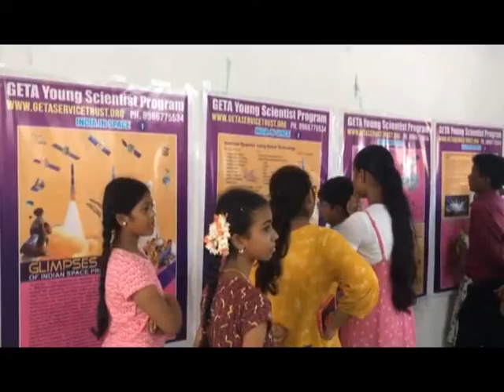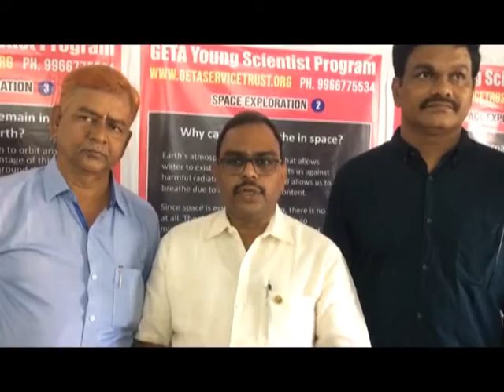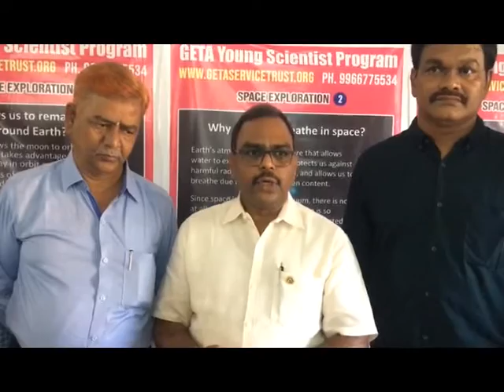DN5 News Bulletin || 09 10 2022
01. ఒంగోలు పార్లమెంటు సభ్యులు మాగుంట శ్రీనివాసులురెడ్డి అన్నగారైన మాగుంట సుధాకర్ రెడ్డి అనారోగ్య కారణాల వల్ల చికిత్స పొందుతూ నిన్న మరణించారు. చెన్నైలోని వారింటికి వెళ్లి ఆయన పార్ధివ దేహానికి పూలమాలలు వేసి చీరాల ఎంఎల్‌ఎ కరణం బలరామకృష్ణమూర్తి, వైసిపి నియోజకవర్గ ఇన్‌ఛార్జి కరణం వెంకటేష్‌ నివాళులర్పించారు.

02. బహుజన సమాజ్ పార్టీ వ్యవస్థాపకులు కాన్షీరాం 16 వర్ధంతి సందర్భంగా చీరాల గడియార స్తంభం వద్ద ఉన్న ఆయన విగ్రహానికి బిఎస్‌పి నాయకులు పూలమాలవేసి ఘనంగా నివాళులర్పించారు. ఈ సందర్భంగా పలువురు నాయకులు కాన్షీరామ్ చేసిన సేవలను గుర్తు చేసుకున్నారు. కార్యక్రమంలో బిఎస్‌పి నాయకులు కుంచాల పుల్లయ్య, దుడ్డు భాస్కరరావు, షేక్ బాజీ, రవి పాల్గొన్నారు.

03. గీతా ట్రస్ట్ ఆధ్వర్యంలో సైన్స్ ఎగ్జిబిషన్ చీరాల రోటరీ క్లబ్ లో నిర్వహించారు. కార్యక్రమంలో గీతా ట్రస్ట్‌ ఛైర్మన్‌ వలివేటి మురళీ కృష్ణ, అంబేద్కర్‌ ఆలోచనా వేదిక చైర్మన్‌ డాక్టర్ బాబురావు, రోటరీ ప్రతినిధి పోలుదాసు రామకృష్ణ పాల్గొన్నారు.

04. చీరాల మండలంలోని నేతాజీ నగర్ నందు వేంచేసిన శ్రీ షిర్డీ సాయిబాబా మందిరం నందు  విజయదశమి పండుగ  సందర్భంగా 9వ వార్షికోత్సవ కార్యక్రమాలు 5వ తేదీ నుండి 9వ తేదీ వరకు ఘనంగా జరిగాయి. ఈ సందర్భంగా గుడి కమీటీ నిర్వాహకులు మాట్లాడుతూ సాయిబాబాకు కాగడా హారతి, భజనా కార్యక్రమాలు జరిగాయన్నారు.  9వ తేదీన రుద్ర హోమం, మహాపూర్ణాహుతి, కుంభాభిషేకం నిర్వహించిన అనంతరం వచ్చిన భక్తులకు అన్నదానం చేశారు. కార్యక్రమంలో సిద్ధి వెంకట బుచేశ్వర రావు, లేళ్ళ నాగేశ్వరరావు, మారుటూరి బాలాజీరావు, నాసిక పద్మవతి, కర్పూరపు రామారావు, సజ్జా రేణుక, పెండెల లింగమూర్తి, వడగా రాజా, గుంటూరు సాంబశివరావు పాల్గొన్నారు.

05. బాపట్ల జిల్లా చీరాల మండలం జాండ్రపేట భట్ట వీరన్న & బీరక నాగయ్య ఉన్నతపాఠశాలలో 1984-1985 విద్యాసంవత్సరంలో 10వ తరగతి చదివిన పూర్వ విద్యార్థుల సమ్మేళనం నిర్వహించారు. ఈ సందర్భంగా పలువురు పూర్వవిద్యార్థులు మాట్లాడుతూ తాము ఉపాధ్యాయులుగా, న్యాయవాదులుగా అనేక ప్రభుత్వ రంగ సంస్థలలో ఉన్నామని తెలిపారు. ఈ సమ్మేళనానికి కాశ్మీర్ నుండి కూడా తమ బ్యాచ్ వారు రావడం చాలా ఆనందంగా ఉందని అన్నారు. రాబోయే రోజులలో తాము చదువుకున్న హైస్కూల్ అభివృద్ధికి, అదేవిధంగా సామాజిక సేవే లక్ష్యంగా పయనిస్తామని తెలిపారు.

06. బాపట్ల జిల్లా చీరాల మండలం ఈపురుపాలెంలో గతరాత్రి ఒంటి గంట నుండి తెల్లవారుజాము మూడు గంటలవరకు రామానగర్ కు చెందిన బీసీ., ఎస్ టీ., కులాలకు చెందిన గంజి శివ, గోదావరి మహేష్ లను అదేప్రాంతంలో అక్రమ బెల్ట్ షాప్ నిర్వహిస్తున్న రోహిత్, రవితేజ, మాసిన వెంకటేష్, శ్రీకాంత్ తదితరులు దాడిచేసి తీవ్రంగా గాయపర్చారు. బైక్స్ ను ఛిద్రం చేశారు. కులం పేరుతో దూషించారు. ప్రభుత్వ మద్యం దుకాణం నుండి మద్యం తీసుకువచ్చి ఇక్కడ బెల్టుషాపులు నిర్వహిస్తున్నారు. మద్యం అలవాటువున్న వీరు అక్కడికి వెళ్లగా వీరిపై దాడికి పాల్పడ్డారు. వీరిపై చీరాల గ్రామీణ పోలీస్ స్టేషన్లో ఫిర్యాదు చేసి వైద్యశాలలో చికిత్స నిమిత్తం చేరారు.

07. వేటపాలెం అనుజ్ఞ హైస్కూల్ లో చదుతున్న ముగ్గురు 10 తరగతి విద్యార్థినులు విహారయాత్రకు వెళ్లి వాగులో పడి మృతి చెందిన సంఘటనపై రాష్ట్ర ఛైల్డ్ లైన్ కమీషన్ మెంబరు బి పద్మావతి విచారణ చేశారు. బాధిత కుటుంబసభ్యులను పరామర్శించారు. సంఘటనపై స్కూల్ యాజమాన్యాన్ని విచారించారు.

08. ఎగువన కురిసిన వర్షాలకు ఎం.నిడుమనూరు వద్ద కె.ఉప్పలపాడు వెళ్లే మార్గంలోని ముసీనదిపై ఉన్న చిన్న వంతెనపై ఉదృతంగా ప్రవహిస్తుంది. రాకపోకలకు అంతరాయం కలిగింది.

09. గ్రామపంచాయతీలకు విధులు నిధులు సమకూర్చాలని కోరుతూ పంచాయతీ సర్పంచులు ఆందోళనకు దిగారు. అమరావతి రాష్ట్ర సచివాలయం వద్ద ప్రజాస్వామ్య పద్దతిలో ధర్నా చేస్తున్న సర్పంచులను అరెస్ట్ చేశారు.

10. చీరాల మునిసిపల్ పరిధిలోని తెల్ల గాంధీ బొమ్మ వద్ద గత కొంత కాలంగా మంచి నీళ్ళు వృధాగా పోతున్నాయి. రోడ్డుపై నీళ్లు వాహనాల రాకపోకలకు ఇబ్బందిగా ఉంటుంది. అయినప్పటికీ మునిసిపల్ అధికారులు పట్టించు కోవటం లేదని ప్రజలు వా పోతున్నారు. తాగునీటి పైపులను మారమ్మత్తులు చేసి నీటి వృధాను అరికట్టాలని స్థానికులు కోరుతున్నారు.